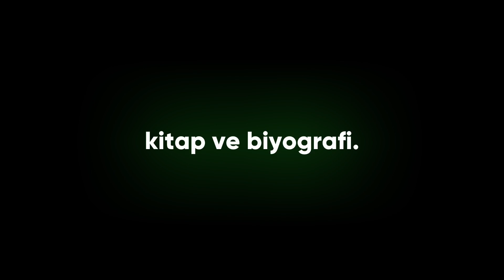Aldatmak, Paulo Coelho (Kitap Önerileri)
Kitap önerileri serisinde Paulo Coelho'nun eseri "Aldatmak" var. Tekrar kitap okumak için çok iyi bir başlangıç! Linda'nın iç dünyasına yapacağınız yolculuk kendinizden bir şeyler bulduracaktır. Kitap yorumlarınızı yorumlar kısmına yazabilirsiniz. Siz de yorumlarda kitap tavsiyeleri yazabilirsiniz.